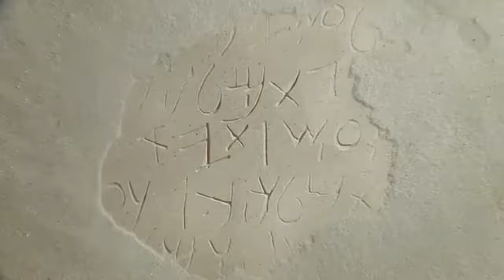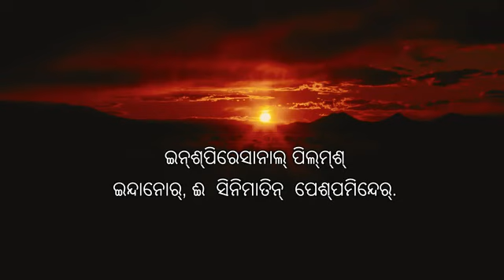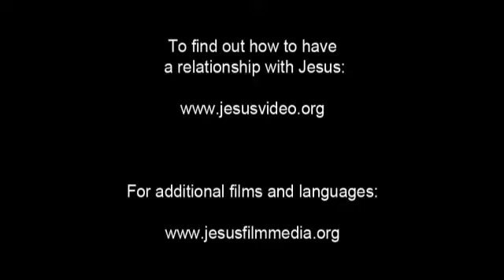Malkangiri Koya Jesus Film! Life Saving Good News! Jesus is Risen! Risen Jesus Saves!